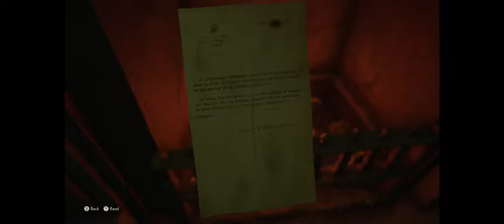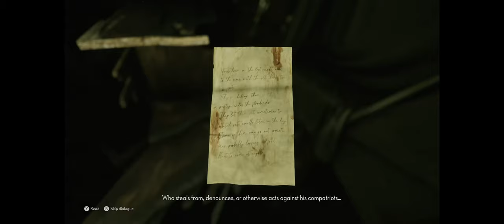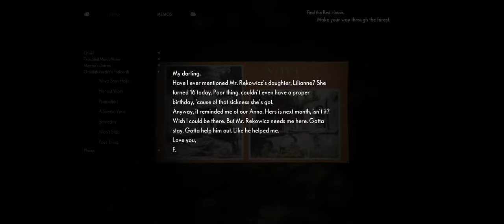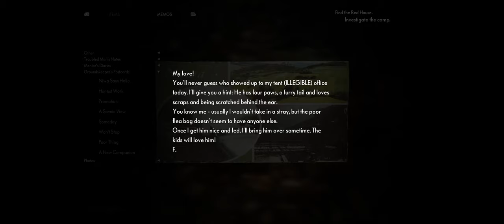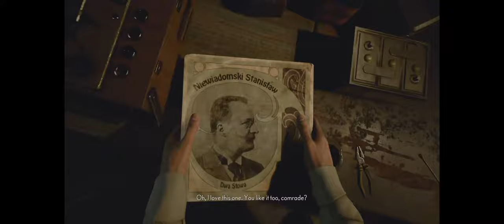The Medium [Part 5] - Walkthrough Gameplay [PC @Ultrawide +the side bars 3440 X 1440 ]